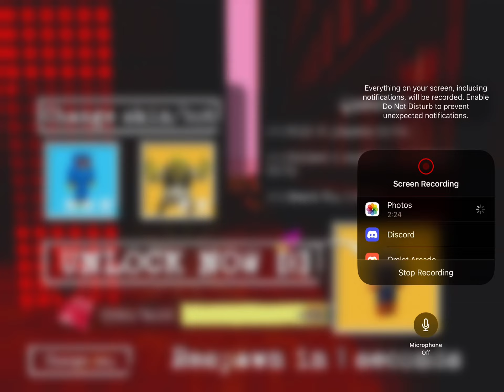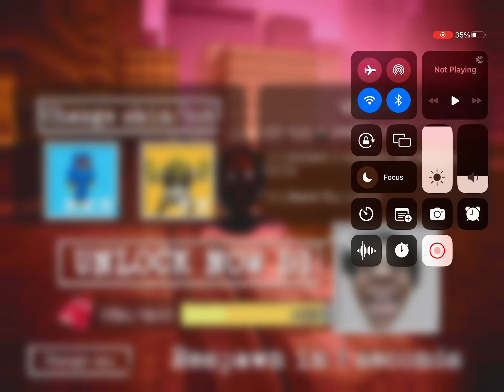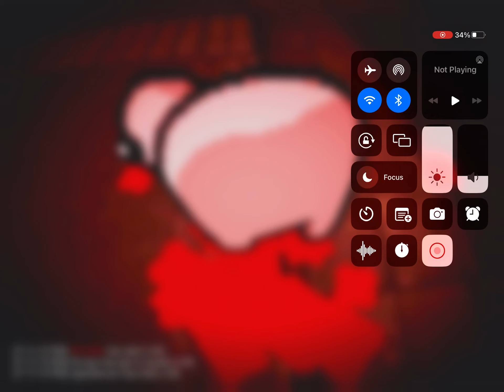May 9, 2023